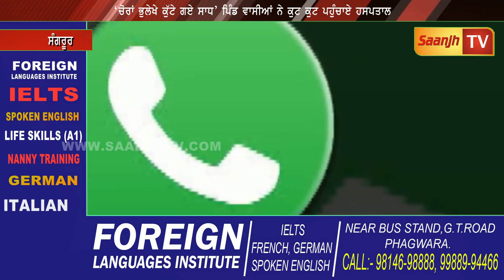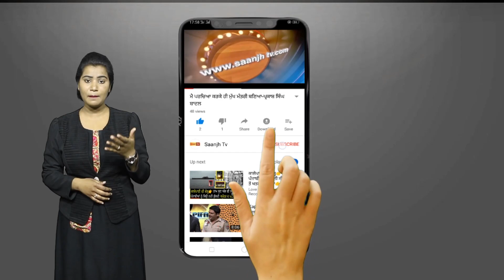PUNJAB ਤੋ KIDNAP ਕੀਤੇ ਬੱਚਿਆਂ ਦਾ ਟਰੱਕ ਪਲਟਿਅਾ,ਜਾਣੋ ਕੀ ਸੀ ਫੜੇ ਗੲੇ ਬੰਦਿਅਾ ਦੀ ਸੱਚਾੲੀ